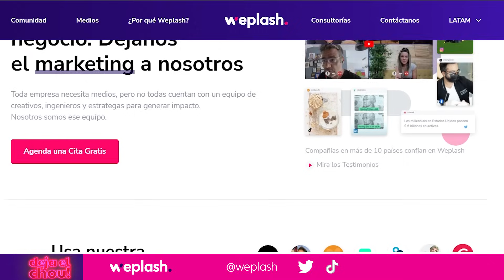RENOVAR tu matrimonio! con Ale Villegas y Karen Ferreira!- Daniela Di Giacomo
Pues conversar con estas dos mujeres fuera y delante de cámara para mi siempre es mega enriquecedor y me hace feliz así que les presto a mis amigas para que cierren el año con sabiduría y risas de la mano de Ale Villegas y Karen Ferreira, quien por cierto SE VA A VOLVER MAMÁ junto a Alex y no puedo estar mas feliz! ese día al terminar me lo dijo y obvio se me aguó el guarapo! ME HACE FELIZ QUE SEAN FELICES! Y UDS FELIZ AÑO! QUE EL 2024 SEA EXTRAORDINARIO!